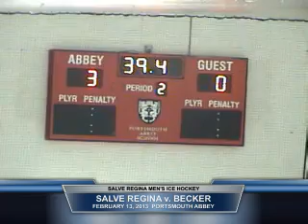Salve Regina Men's Ice Hockey